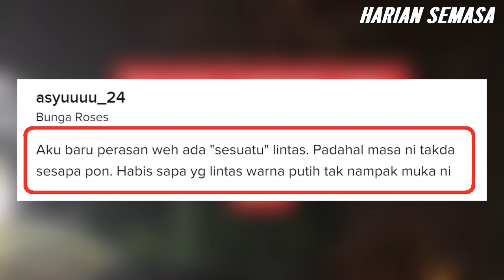VlRAL, Tengah Tengok Bunga Api, Tiba-Tiba Ada 'Benda' Putih Lalu..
Putih Depan Kawasan Rumah | Tonton video sehingga habis. Apa komen anda?